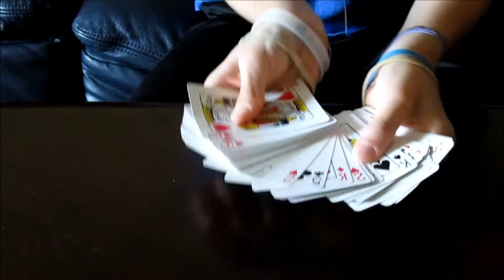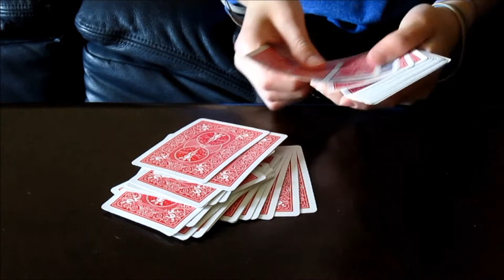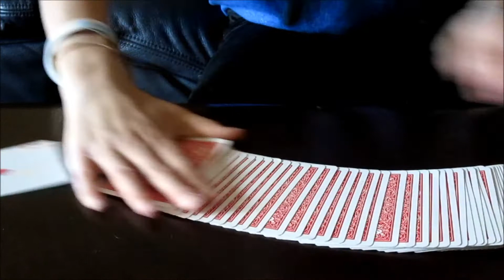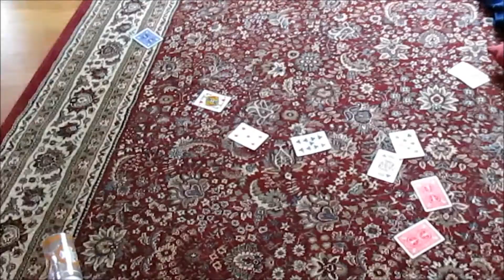The Magic Competition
IT IS FINALLY TIME! It's time for the magic competition...
It is me, Seeker of Magic against Criss Angel!!  Vote for me